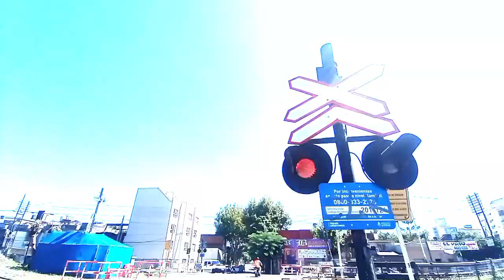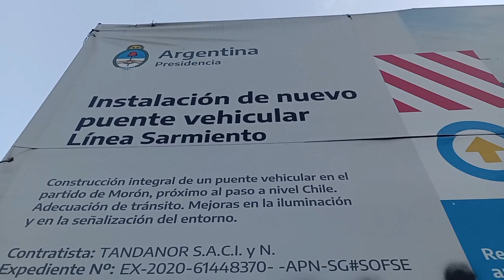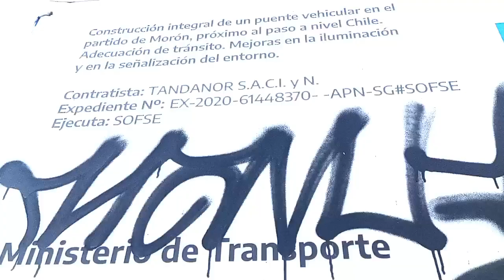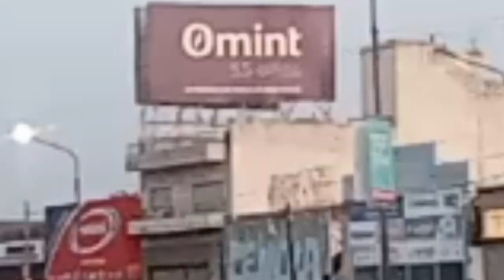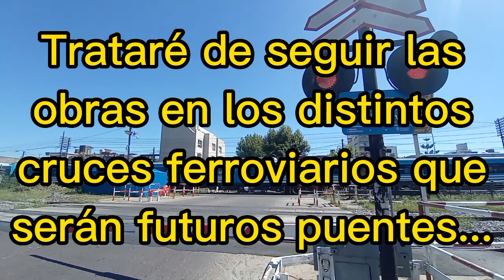BxA 2023 - Obras en kilómetro 16 palos 7 al 9, PP [16|9] y PaN Chile [16|6] - futuro puente modular.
Cómo están? en esta ocasión les traigo un compilado de obras entre PaN Chile [16|6] y PP del instituto de cirugía de Haedo [16|9], donde se está comenzando a despejar la zona para dar inicio a los trabajos del nuevo puente modular, que por lo visto será instalado frente al hospital. en tanto, el cruce peatonal ubicado ahí será desplazado varios metros a la altura del Km16p7 o Km16p8, dónde podremos encontrar el obrador y también parte de la nueva obra iniciada. el nuevo cruce peatonal tendría las mismas características que el actual, con rampas y escaleras de acceso, además de las señales fonoluminosas y carteles de precaución, que seguramente irán agregando con el avance de las obras. respecto al PaN Chile [16|6] por el momento sin mayores novedades, pero entre unos detalles encontramos nuevamente una falla del circuito de luces (problemas con el destellador) y la campana del lado Sur con problemas de funcionamiento. los brazos, como viene ocurriendo desde hace tiempo, son los enterizos. las punteras tienen una extraña combinación de líneas rojas de 40Cm con líneas blancas de 50Cm, las cuales denomino como "quinta generación", aparecidas este año. hasta el momento, las únicas barreras que encontré con esta extraña combinación fueron las del Belgrano Sur (aunque no eran muchas) en varios cruces ferroviarios con barreras manuales entre Isidro Casanova y Merlo Gómez.